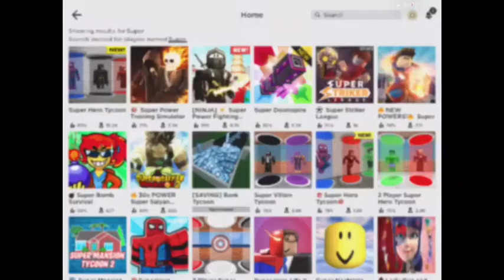super doomspire is so cool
EEEE SOOOOO COOOOOL